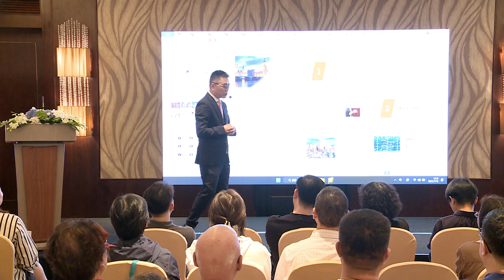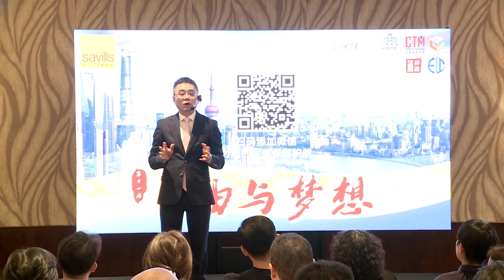第十一届“自由与梦想”中国巡讲【上海站】大叔开场